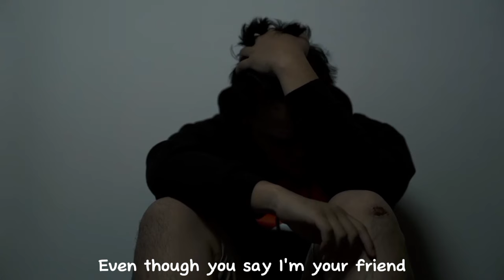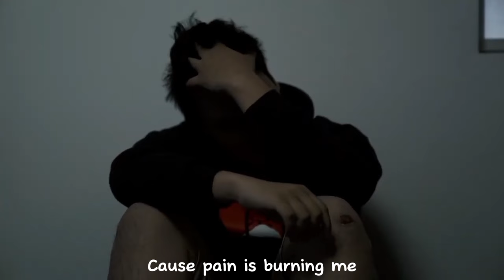04 Yuta - Let Go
04 Yuta - Let Go (Official Lyric Video)